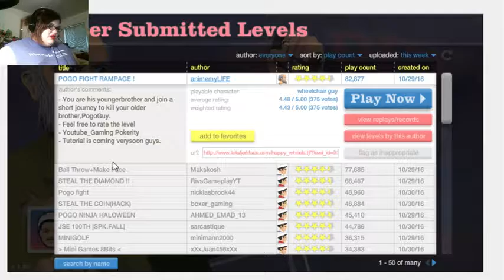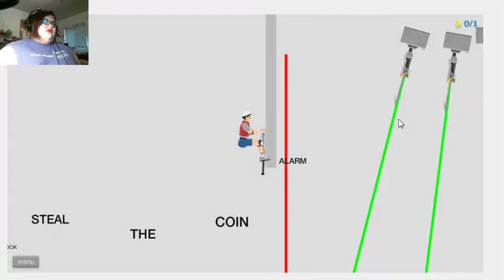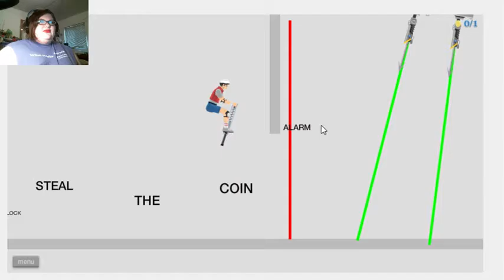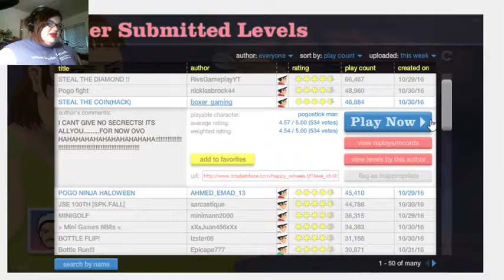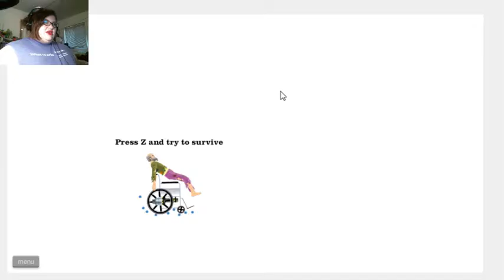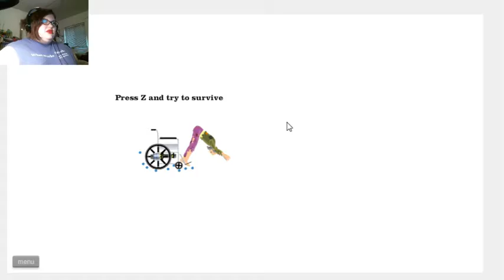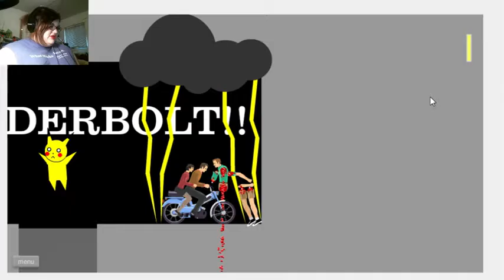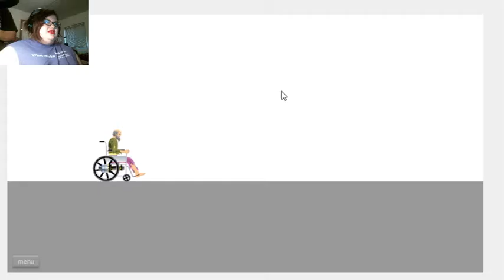What am I Doing with my Life?|| Happy Wheels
You requested it so here it is